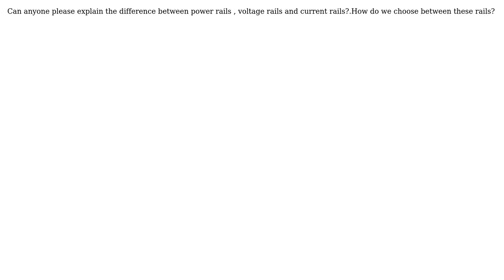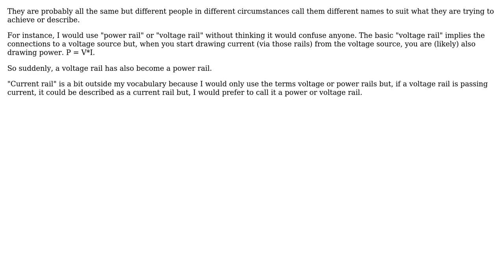Electronics: Need difference between power rails,voltage rail and current rail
With thanks & praise to God, and with thanks to the many people who have made this project possible! | Content (except music & images) licensed under CC BY-SA | Music | Images & others | With thanks to user user40295 user Andy aka and the Stack Exchange Network Trademarks are property of their respective owners. You are responsible for your own actions.